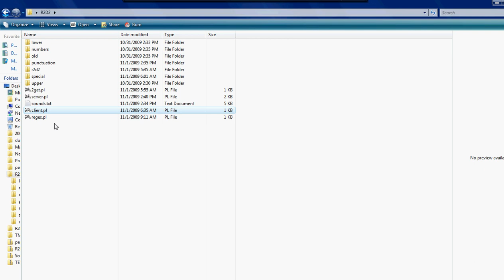R2D2 Perl Socket Communicator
Goofing around with stock perl socket code between server.pl and client.pl. Client sends $msg to server and server either determines if it is a special event (!) or a normal word. If normal, breaks the word down into individual elements and plays back a corresponding R2 sound. If special, play the bulk special wav.